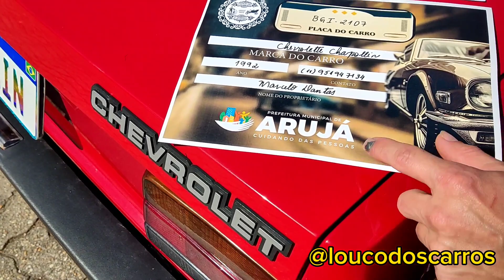CHAPOLIN É O NOME DELE CHEVETTE VERMELHO NAS POWERTEC , ELE DEIXOU O CARRO TOP, NEM PARECE O MESMO🤩🤩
um projeto de cinco anos até agora onde ele mudou o Chevette da água pro vinho . Imperdível .

Alguns carros deste video já gravado no canal

Bora lá assistir , e já aproveita pra se inscrever.

✓GOL GL MONOCROMÁTICO, CODE 3, ENTENDA O SIGNIFICADO...

A Parati Surf mais linda do Brasil

Ele não perdeu a oportunidade

Gol turbo 400cv lindo e forte

Pode demorar  mas eles irão se realizar 🚀